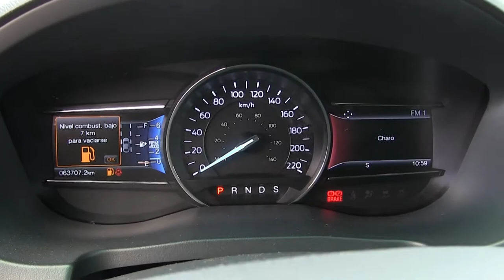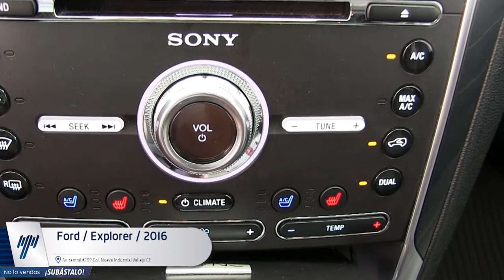Ford / Explorer / 2016 - GA40482